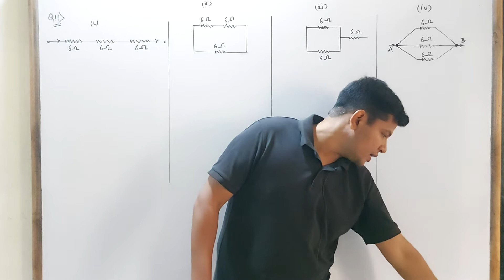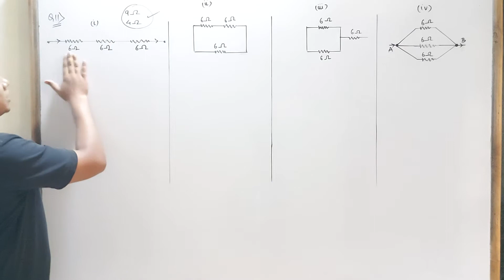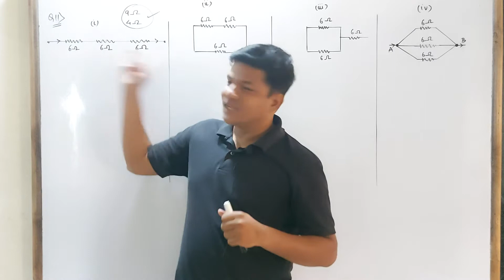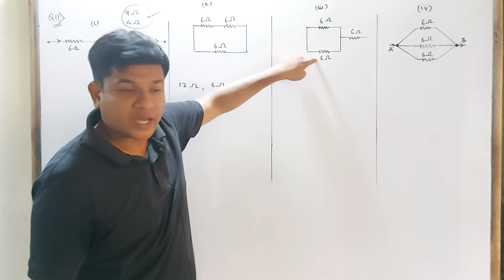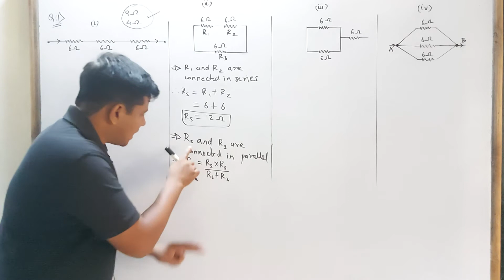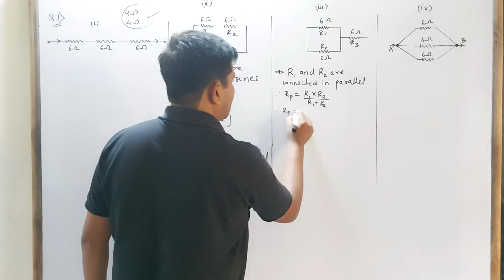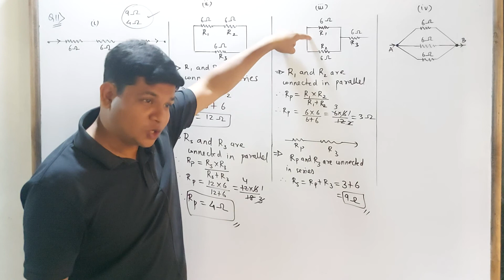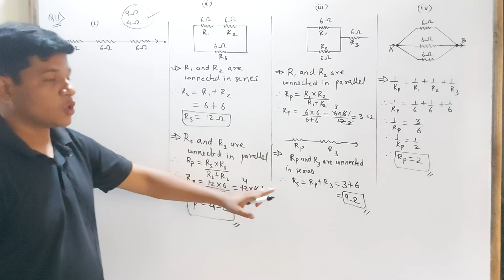lec 20. electricity Q no. 11